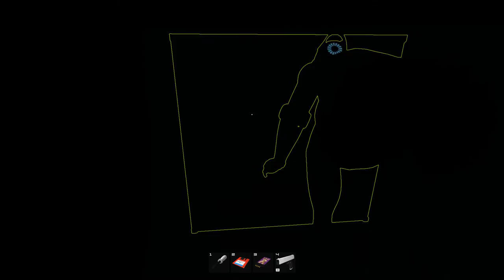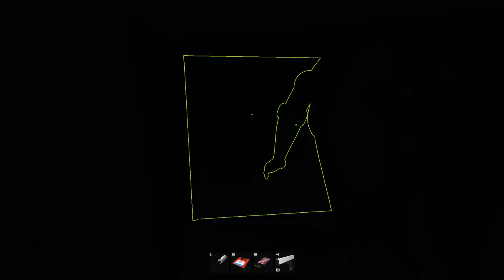ŽIVĚ | Haydee | Akce | Hardcore | Metroidvania | Old-school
Simulátor pohupujících se obřích ňader nebo něco víc? Skutečně něco víc, třebaže bujné poprsí hlavní hrdinky zabírá notnou část vašeho výhledu. Haydee je hardcore puzzle 3D person akce v metroidvaním stylu. Žádná regenerace zdraví, žádné checkpointy a žádná nápověda. Po celou dobu hraní si musíte vystačit s vlastním fištrónem a pamatovat si, kde co je. Jo a budete umírat docela často. To k tomu koukání na hrudník hlavní hrdinky holt patří.